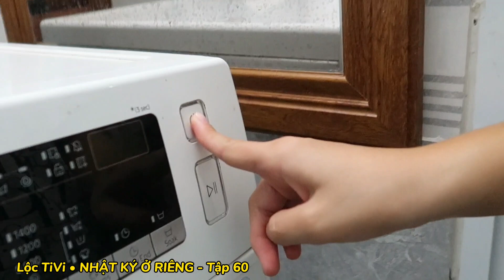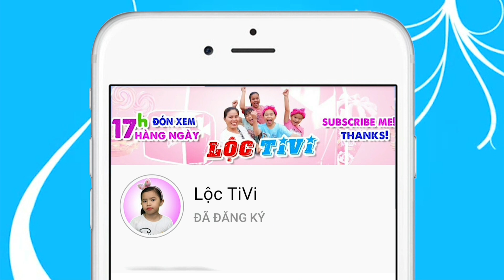NHẬT KÝ Ở RIÊNG • Tập 60 • Lộc TiVi